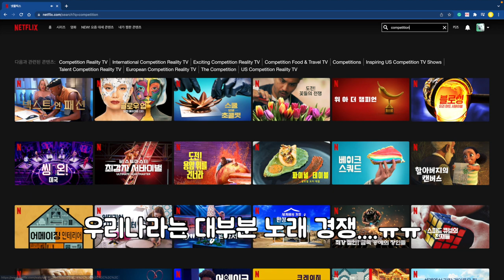이건 꼭 공유해야 돼! 내 눈엔 너 밖에 안보여~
우리가 이상하거나, 저들이 (만드는 즐거움에) 미쳤거나!!
반가운 3D 프린터가 너무 인상적이게 등장해서 공유하는 두둥
겸사겸사 서양의 만드는 문화와 즐거움을 느낄 수 있는 재미난 넷플릭스 프로그램 추천합니다.
우리나라도 노래 경연 말고 이런 프로그램 많아졌으면 하는 개인적인 바람...
주제를 발표하고 재료를 조합하게 만드는 미션 제안이 흥미롭습니다.
저는 수업할 아이디어도 많이 얻었습니다 ㅎㅎ
메이커를 위한 다은쌤의 메이킹 서바이벌 추천 !!